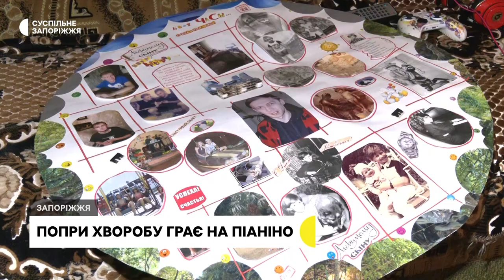Історія запоріжця, який попри хворобу грає на піаніно | Новини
Попри хворобу, яка порушує координацію рухів, грає на піаніно запоріжець Євген Ренгевич. Хоча каже: після початку повномасштабної війни робити це йому стає все важче. Поспілкувалася з Євгеном Ренгевичем Дар’я Пасічник.